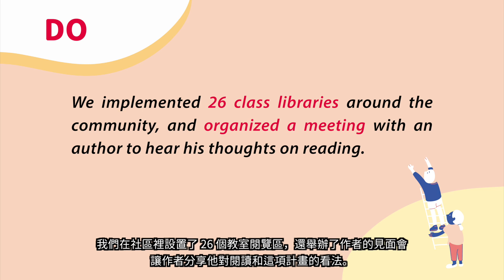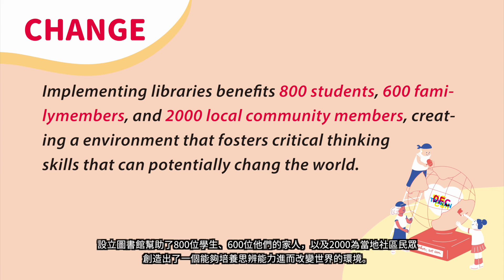BTC 2018 Peru: FORMING A READING COMMUNITY